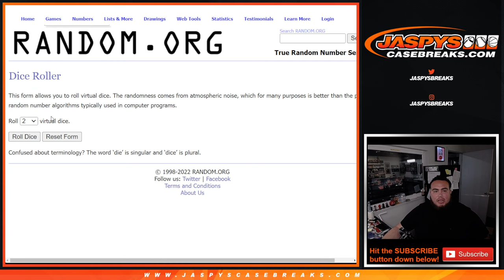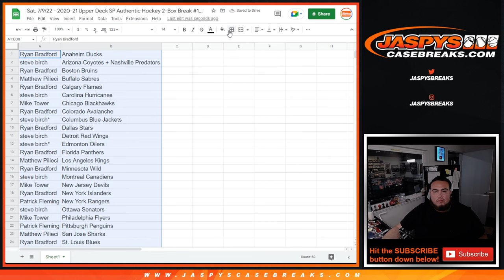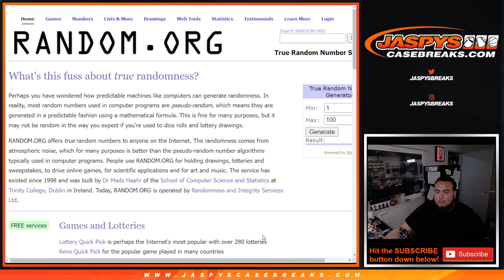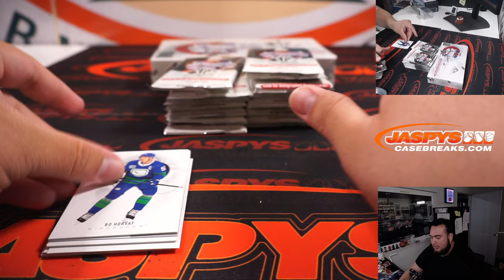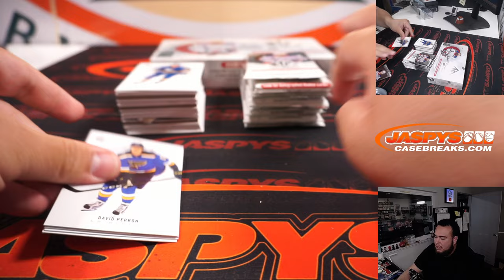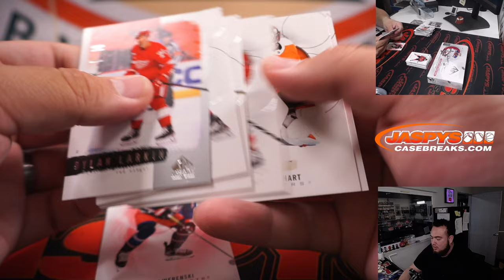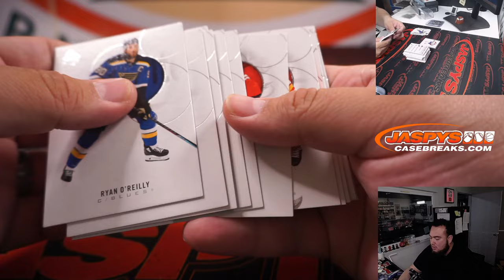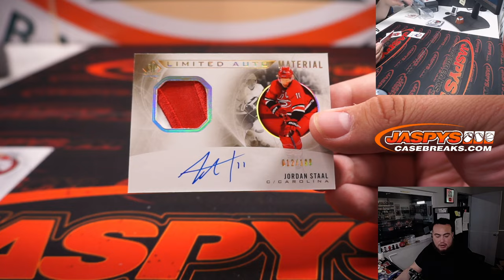Sat. 7/9/22 - 2020-21 Upper Deck SP Authentic Hockey 2-Box Break #10 *3 RT EACH*